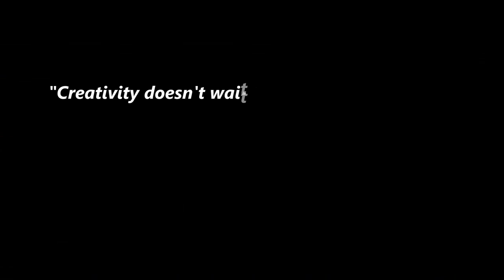DIY/RECYCLING OLD UNDERWEAR TO FLOWER POT/CRAZY IDEA CEMENT AND UNDERWEAR/DIY RECYCLED UNDERWEAR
This fun tutorial helps you how to make flower pot from underwear and cement this is very easy and fun to do and even kids can do this. It is beautiful idea also for room decor and gardening ideas.
If you have suggestion, ideas, criticism on my video please feel free to write it in the comment section